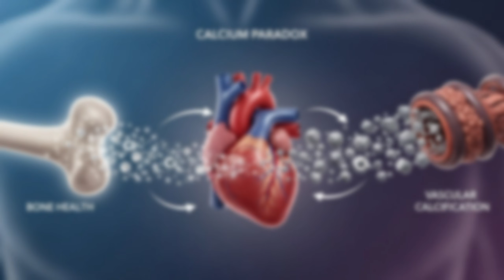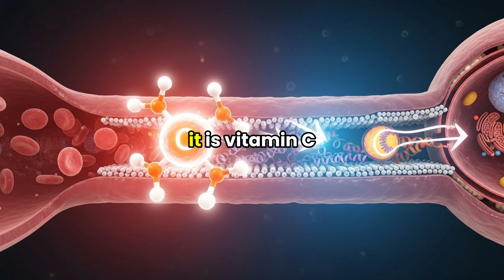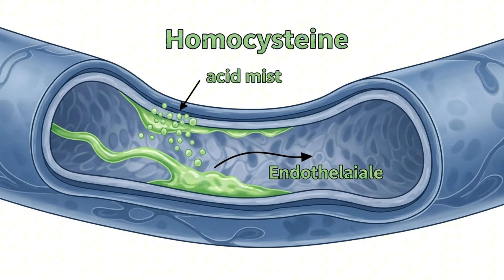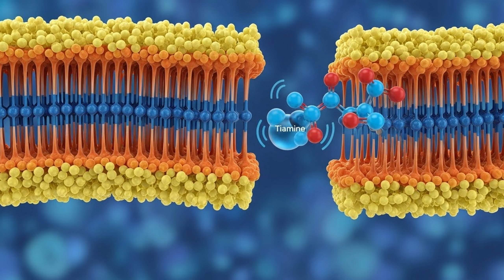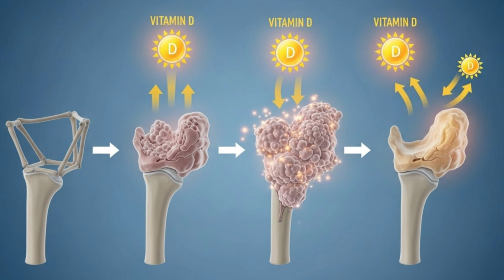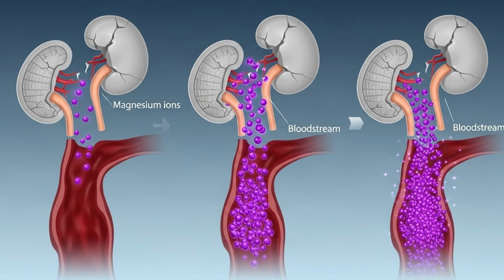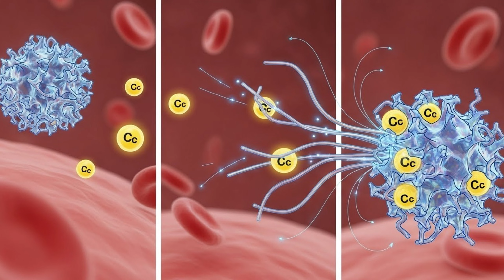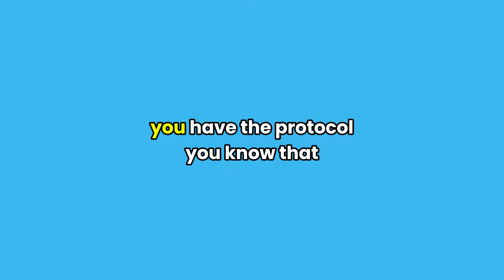Seniors: These 5 Vitamins | Leg Circulation CURE in Just 48 Hours!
These 5 Vitamins | Leg Circulation Are your legs swollen, heavy, or feeling like "lead weights"? Do you suffer from burning feet or sharp pain when walking? 🛑 STOP scrolling. These are not just signs of aging. They are warning signs of clogged arteries and nerve damage.

In this video, we reveal the "Calcium Paradox"—the reason why taking Calcium supplements might be turning your arteries into stone instead of helping your bones. We break down the exact 5-Step Vitamin Protocol to unclog your arteries, stop the "biological rust," and restore blood flow to your toes in as little as 48 hours.

⚠️ URGENT WARNING: If you are taking blood thinners like Warfarin, you MUST watch the safety warning in this video before taking Vitamin #1.

👇 IN THIS VIDEO, YOU WILL LEARN: ✅ The "Ghost" Nutrient: Why Vitamin D is useless without this one mineral. ✅ The Nerve Rescuer: The specific fat-soluble vitamin (Benfotiamine) that stops burning feet. ✅ The Artery Sweeper: How Vitamin K2 (MK-7) moves calcium out of your heart and into your bones. ✅ The Rust Protector: How to stop oxidative stress from damaging your blood vessels while you sit.

🔬 SCIENTIFIC REFERENCES & STUDIES:

Vitamin K2 and Arterial Calcification (The Rotterdam Study)

Benfotiamine for Diabetic Polyneuropathy and Nerve Pain

Nitric Oxide decline in sedentary seniors